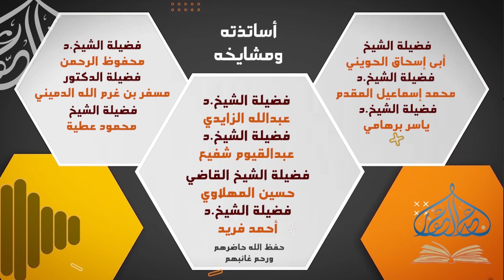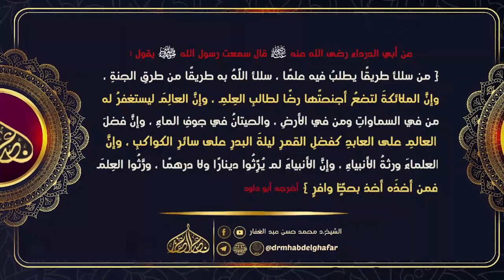منهاج السنة 2 1 2024